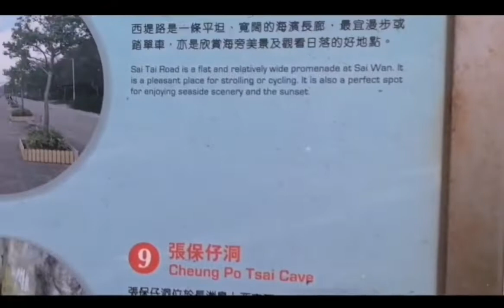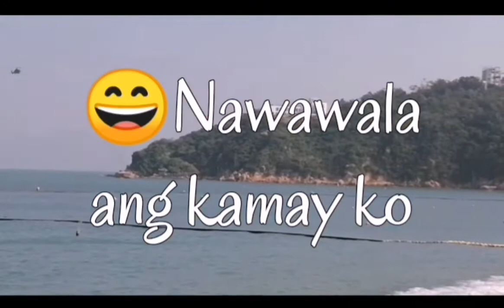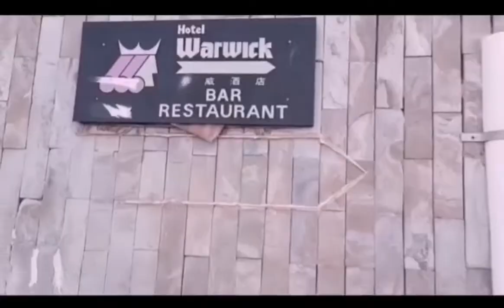Tour Walk beside the Miami beach~Hotel in Cheung Chau! part2 By :Anne Erta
Tour walk along the beach
Where to stay on Cheung Chau
There’s only one ‘proper’ hotel on this little island—the Warwick Hotel, perched at the end of the cove on Tung Wan Beach, with balconies overlooking the bay, and facilities such as a spa and swimming pool.

Guesthouses, however, are aplenty here, and very affordable, if you don’t mind simpler accommodation. B&B Cheung Chau, which is just a few steps to Tung Wan Beach, is a renovated village house with cosy rooms and a funky cafe on the ground floor, providing guests with free breakfast. Miami Resort and Jolly Guest House both offer simple but clean rooms, and are a very good option on a budget, though Miami Resort is closer to Tung Wan Beach.

If you want to sleep under the stars in Hong Kong, this is your chance—and it’ll sure make an interesting travel story. At Sai Yuen Farm you can choose from four different types of camping accommodation: Teepees, African Safari Tents, Mongolian Gers, and a Star-gazing Geodesic Dome.

Erta's Facebook Acct.

I'm on Instagram as @anneerta. Install the app to follow my photos and videos.